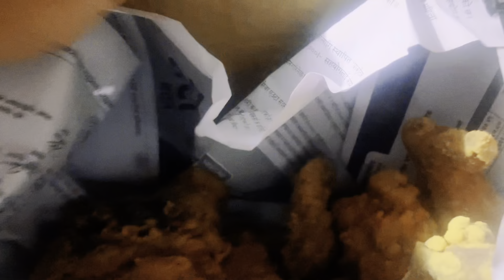Homemade KFC || kfc sungdai x Nani le 🤣🤣|| sanzana vlogs